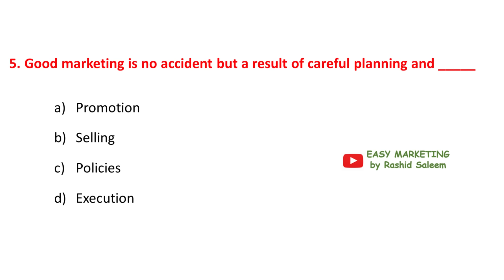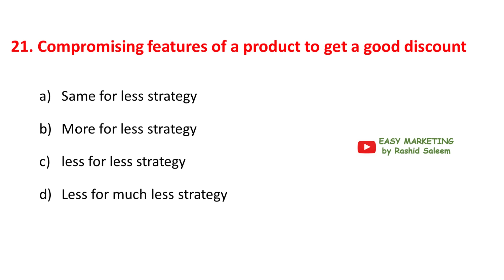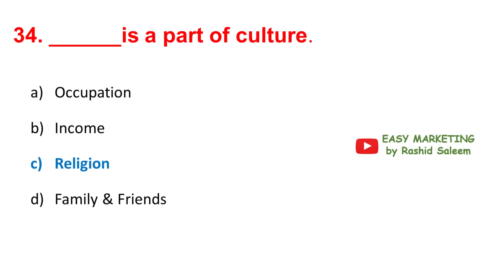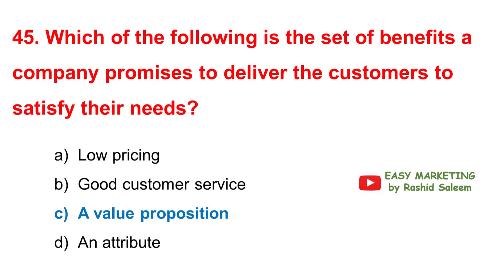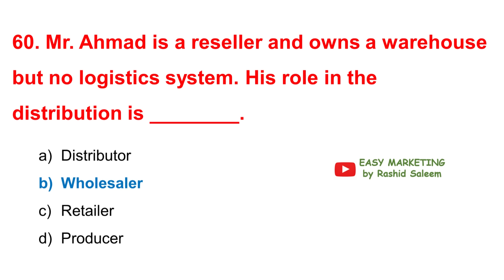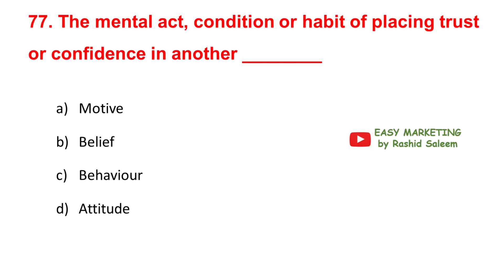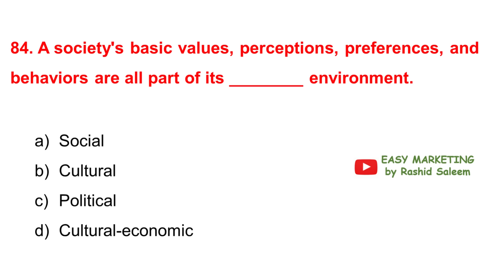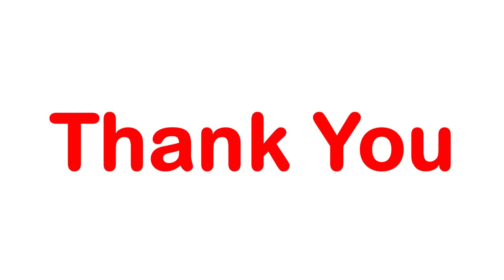101 Marketing MCQs and Answers | for Exams, Admission Tests, Job Tests, and General Practice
101 Marketing MCQs and Answers | for Exams, Admission Tests, Job Tests, and General Practice